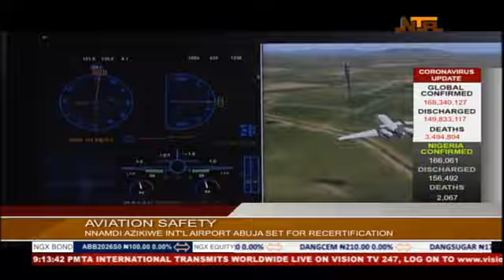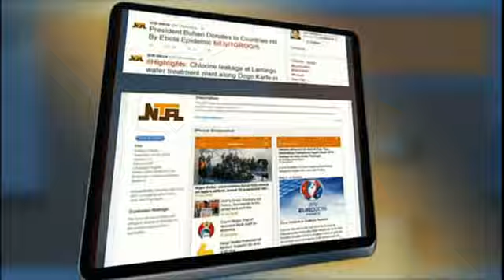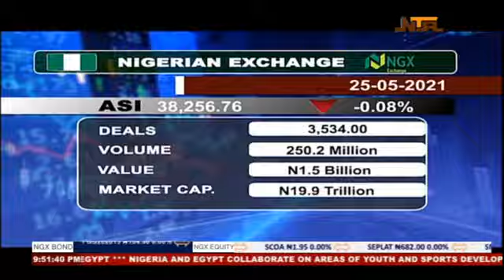Network News | 25 May 2021 | NTA